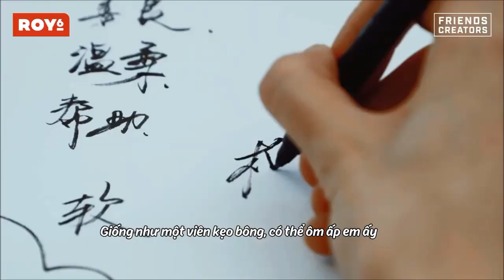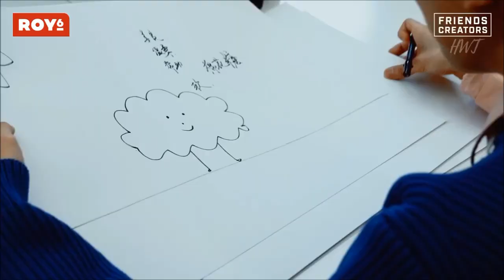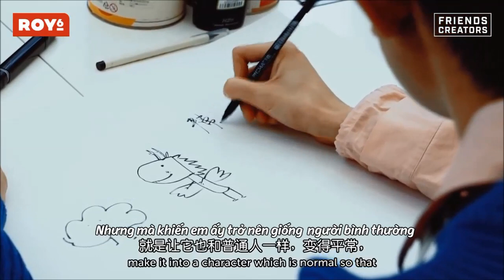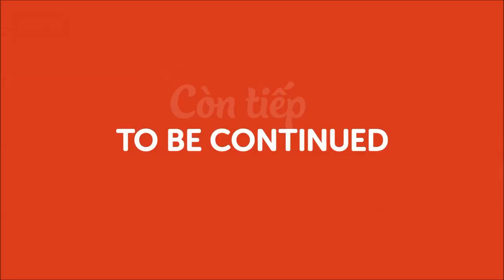[VIETSUB+ENGSUB] Sáng Tạo Bởi ROY6 FULL tập 2 (Making of ROY6) EP.02 |Vương Nguyên TFBOYS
Vietsub: Mị
Mấy cô xem vui vẻ, mị đi học đây, mai còn kiểm tra 2 môn T_T